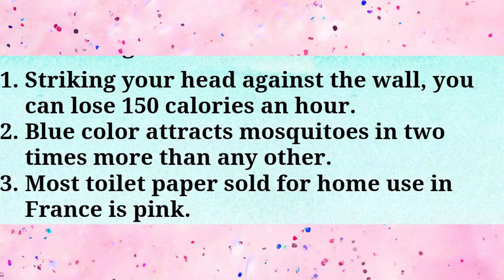Unbelievable but true facts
Music Copyright:
Musician: prazkhanal